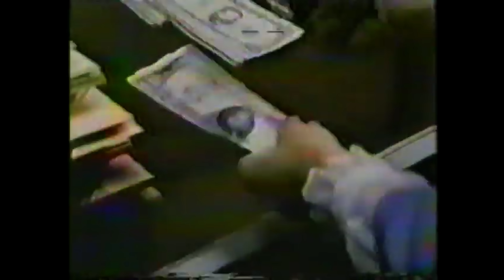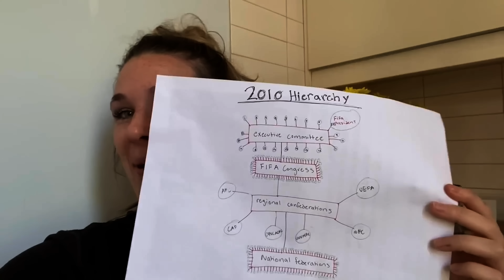The US Lottery is a Lie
Why the Government Loves the Lottery

Seeing the billion dollar jackpots pop up all over the news had me wondering: why does the government run the lottery and what do they do with all that money?

My next video is live on Nebula NOW! It's about the UN's failures with the War in Bosnia.